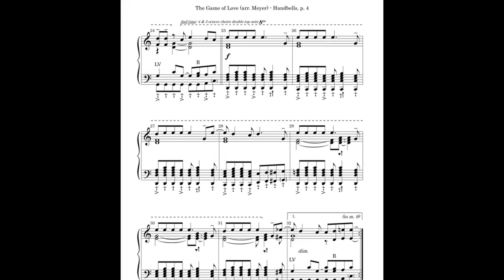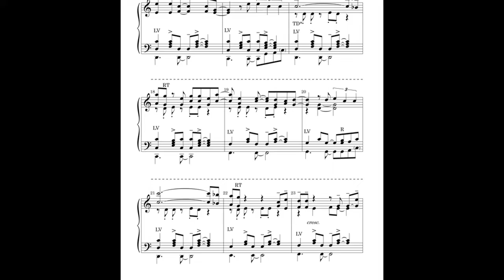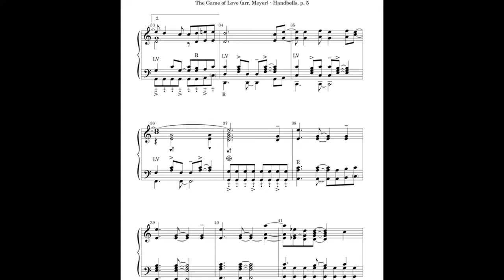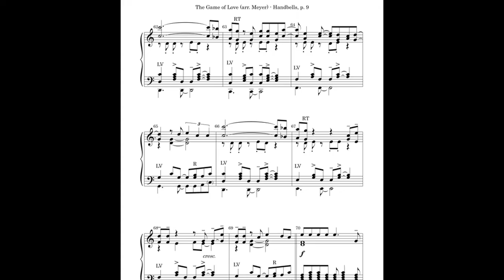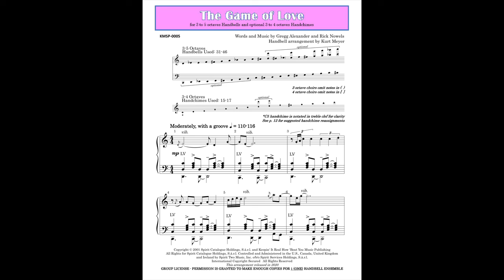THE GAME OF LOVE (3-6 Octaves Handbells)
This popular smash hit by Santana featuring Michelle Branch is now available for 3 to 5 octaves Handbells and optional Handchimes. Santana’s signature guitar solos in both the intro and bridge have been transcribed for the Handchimes, while the vocal melody and catchy accompaniment groove can be heard on the Handbells, staying true to the feel and style of the original recording. A wonderful selection for a concert or festive occasion. Level 3+.

Kurt Meyer Handbells